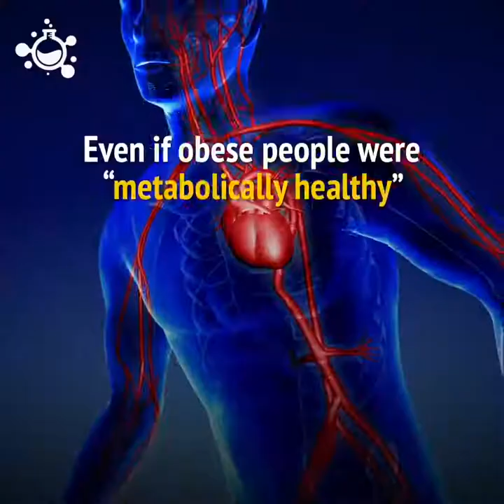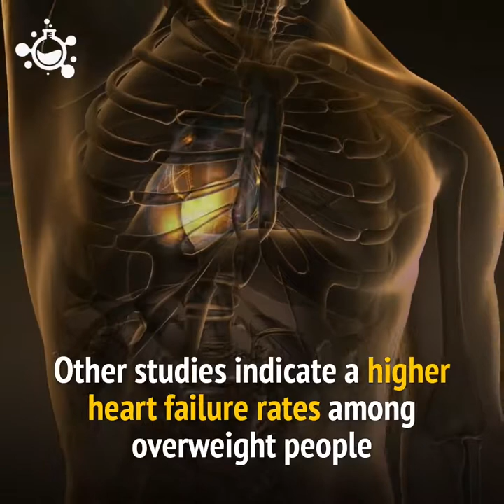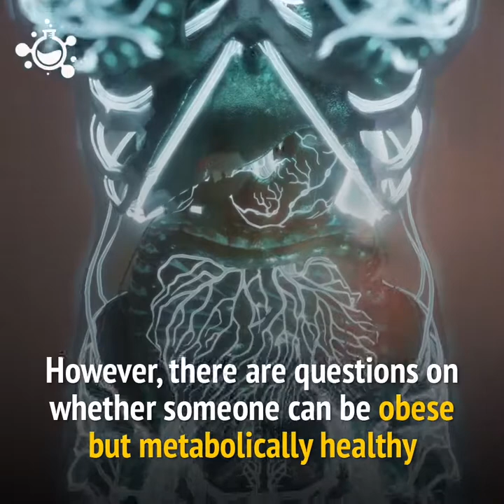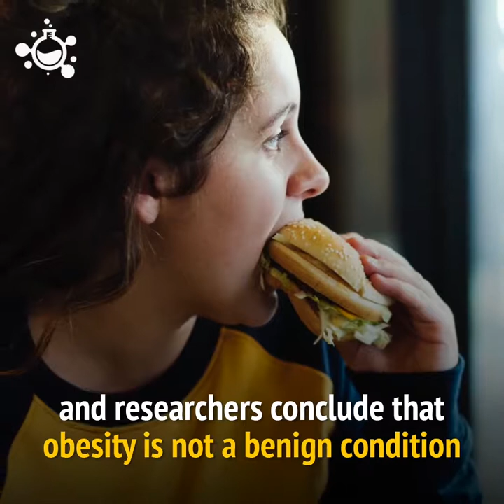Hashem -Al Ghaili The concept of being Fit but Fat is a myth, researchers say.